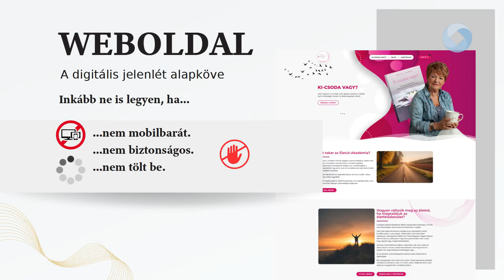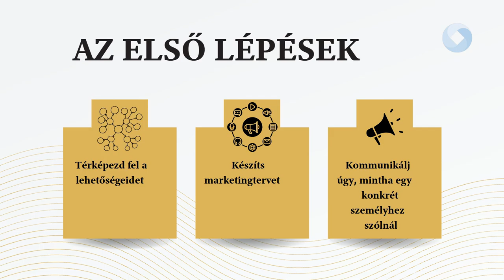FEHÉRVÁRON TARTOTT KONFERENCIÁT A FIVOSZ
Miért fontos a marketing? Hogyan tudjuk segíteni a termékünket, a szolgáltatásunkat a piacon? Mi jellemzi Fejér vármegye vállalkozásmenedzsmentjét? Többek között ezekre a kérdésekre kaptak választ azok, akik ellátogattak a Fiatal Vállalkozók Országos Szövetségének konferenciájára.